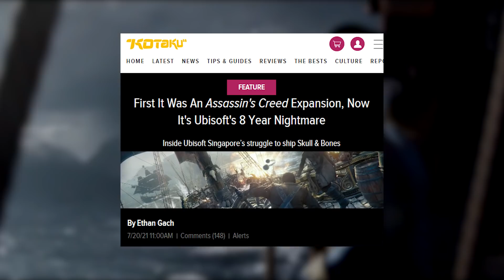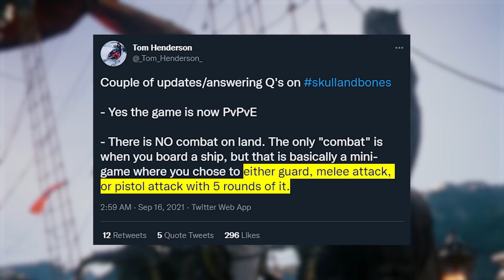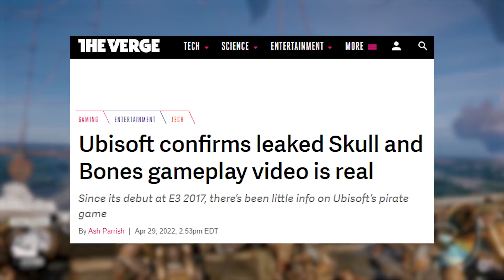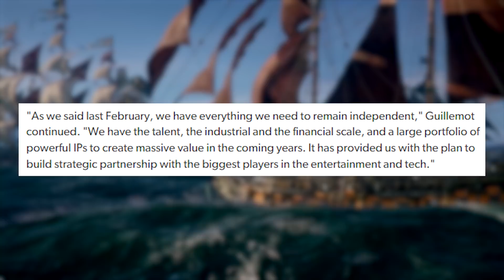Ubisoft commits to Skull & Bones 2022 launch but…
Ubisoft recently confirmed in an earnings call that Skull & Bones will finally come out by the end of fiscal 2022. Ubisoft’s CEO also replied to rumblings around the company's potential acquisition.

Hang out a while and get caught up on Ubisoft and Skull & Bones.

SOURCES